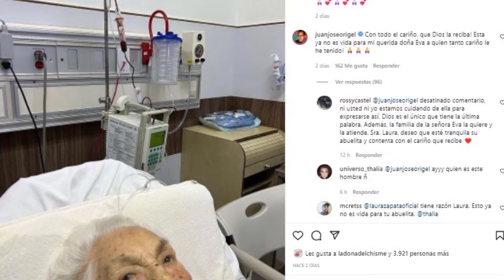Pepillo Origel se disculpó con Laura Zapata tras desafortunado comentario sobre su abuelita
Esto debido a un reciente comentario tras una publicación de Laura Zapata donde mostró una imagen de su abuelita, doña Eva Mange, en el nosocomio, por lo que previamente había pedido oraciones y pronta recuperación en este proceso.

Ante esta situación, una gran cantidad de usuarios han mostrado empatía con la actriz; Sin embargo, quien aplicó un comentario muy al estilo de Adela Micha, fue el propio conductor de “Con Permiso”, Pepillo Origel, quien al buscar mostrar su empatía y mandar buenos deseos a doña Eva, el comentario se desvió causando la molestia de la hermana de Thalía.